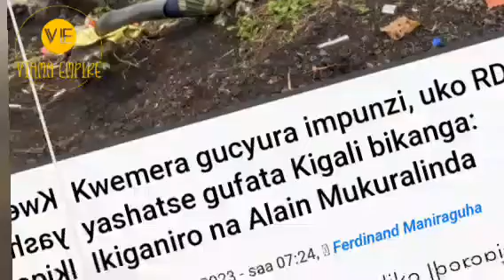🔴 CONGO Yari Gutera u RWANDA Muri CHOGAM || REBA UKO Ingabo 1,500 za CONGO ZaRi Ku mupaka ziteguye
CONGO VS RWANDA

INTAMABARA HAGATI YA CONGO N'U RWANDA IHORA IROTA